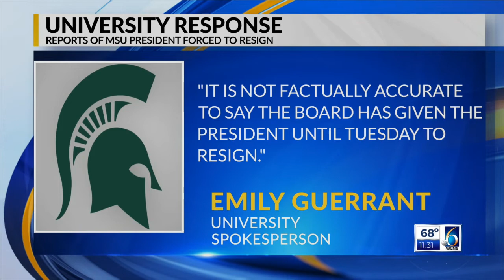Reports of MSU President resigning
9-11 11p